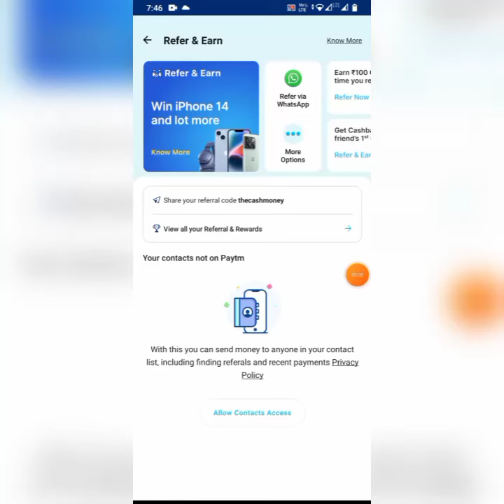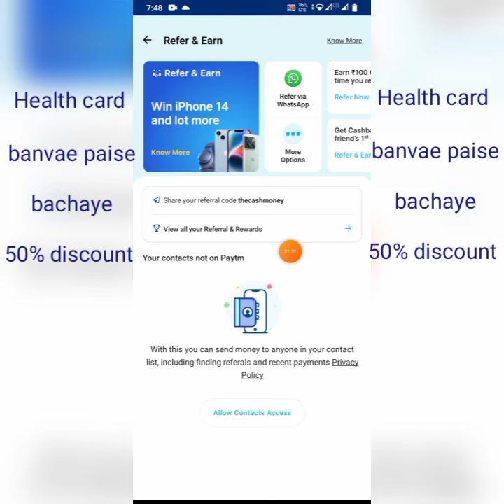18 December 2022(2)